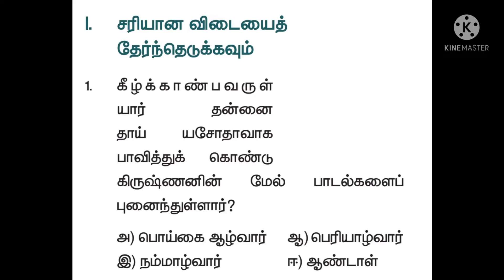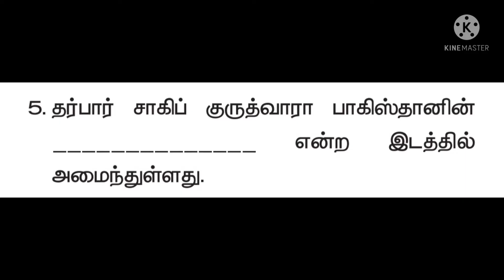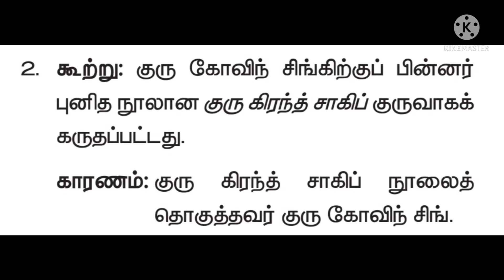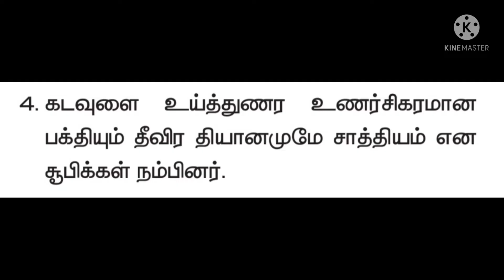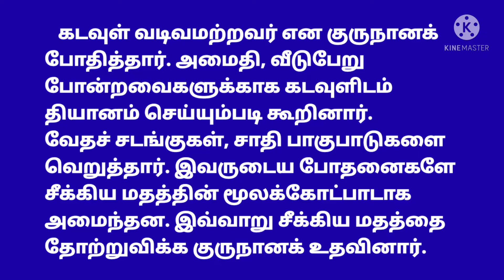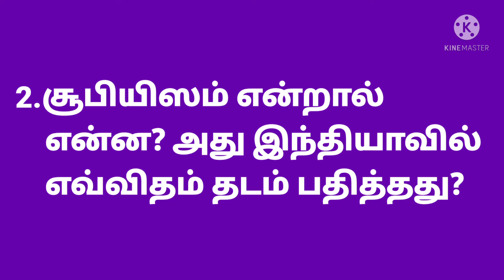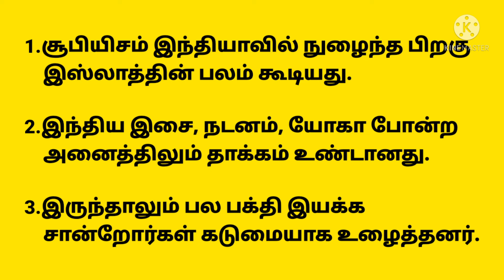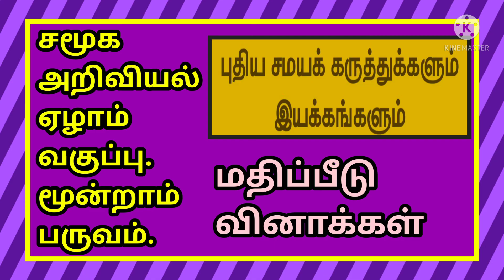சமூகஅறிவியல்-புதிய சமயக் கருத்துக்களும் இயக்கங்களும்-மதிப்பீடு.New Religious Ideas and Movements-Q&A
சமூக அறிவியல் ஏழாம் வகுப்பு மூன்றாம் பருவத்தில் தரப்பட்டுள்ள
'புதிய சமயக் கருத்துக்களும் இயக்கங்களும்'
பாடத்தில் இடம்பெற்றுள்ள மதிப்பீடு வினாக்களுக்கு விடைகள் கற்பிக்கப்பட்டன.